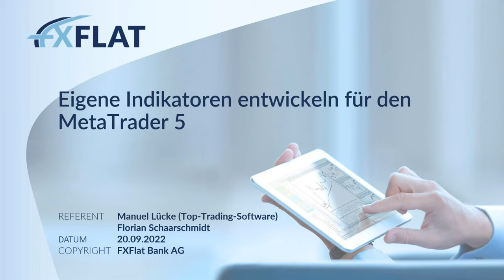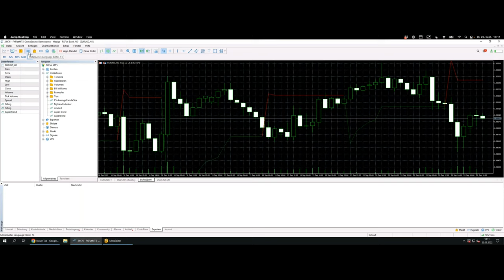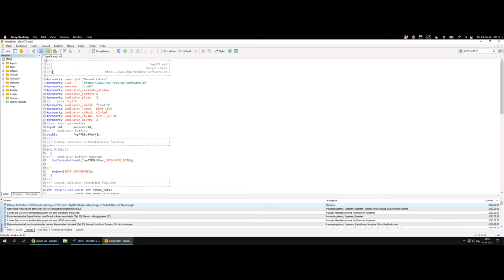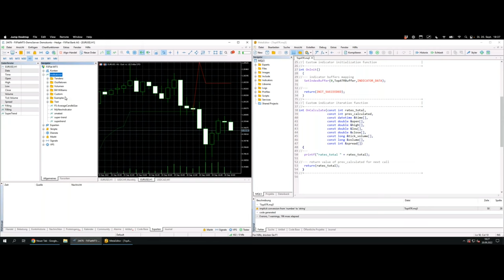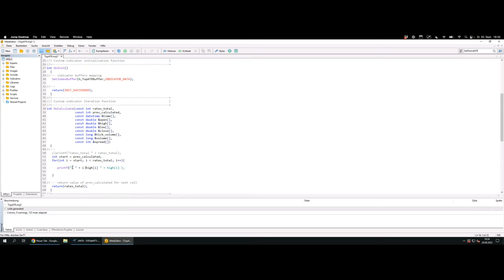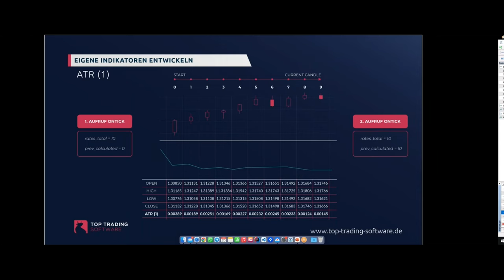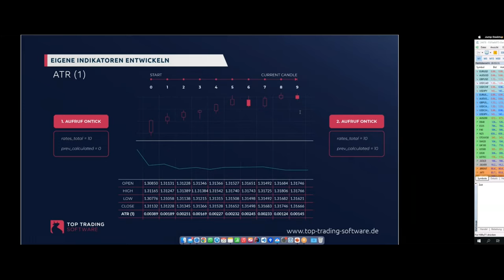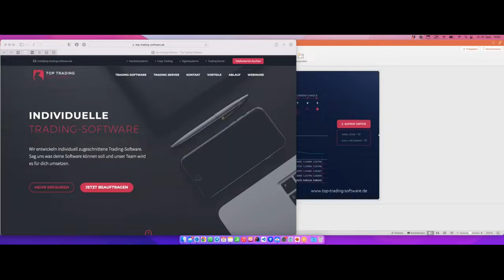Top Trading Software - Eigene Indikatoren entwickeln für den MetaTrader 5 20.09.2022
Für die Generierung von Trading-Signalen spielen Indikatoren eine bedeutsame Rolle. Neben den Standard-Indikatoren kommen uns in den Charts immer wieder Ideen für eigene Indikationen. Um diese auszuprobieren, müssen wir sie in einem individuellen Indikator verpacken. Viele scheitern jedoch an der Umsetzung.

In diesem Webinar zeigt Manuel Lücke, Gründer und Entwickler von Top-Trading-Software.de, wie man von Grund auf einen eigenständigen Indikator für den MetaTrader 5 entwickelt.